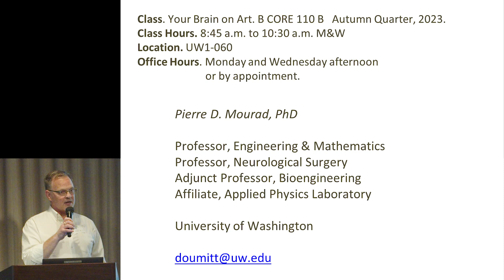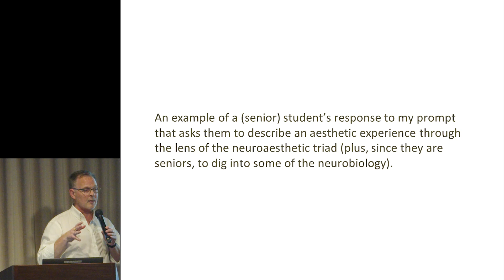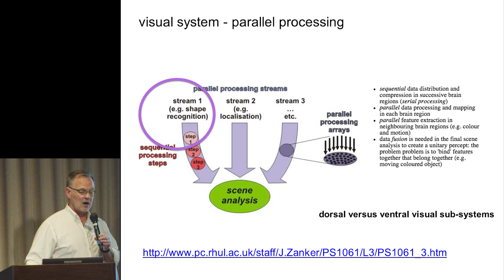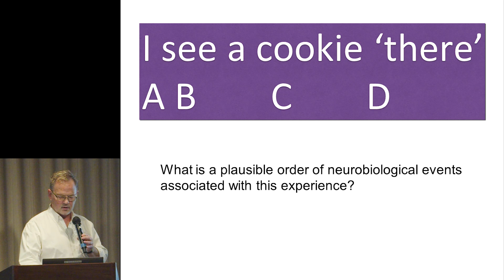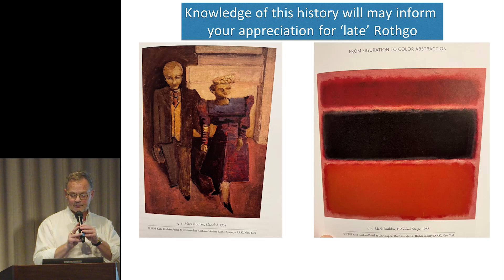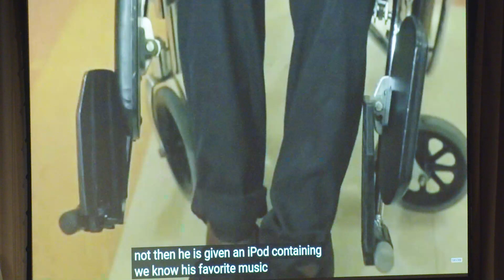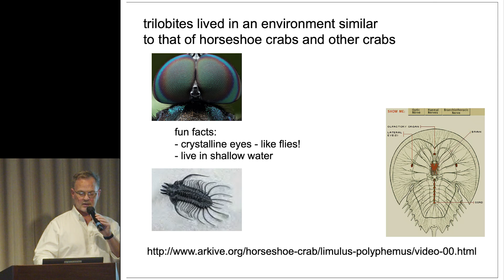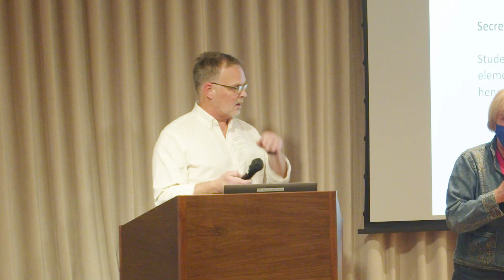Let’s Talk Science — Your Brain on Art: The Neurobiology of Aesthetic Experiences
Dr. Pierre Mourad is a UW Professor of Engineering and Mathematics and a Professor of Neurological Surgery. Hediscusses how art and brain function can support each other and explains the “neuroaesthetic triad” of senses, emotions, and knowledge. Learn how gazing at a painting can evoke a sense of movement or how listening to music can retrieve memories in our brain. Through a deeper understanding of aesthetic experiences, we can derive greater joy from them.